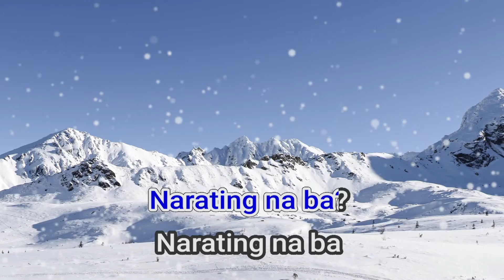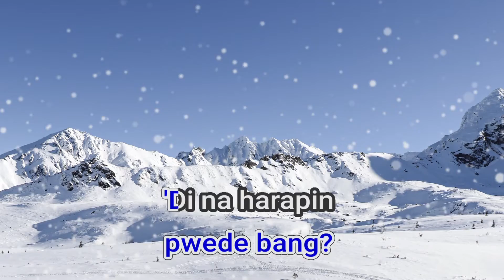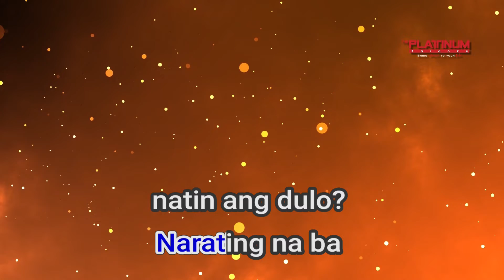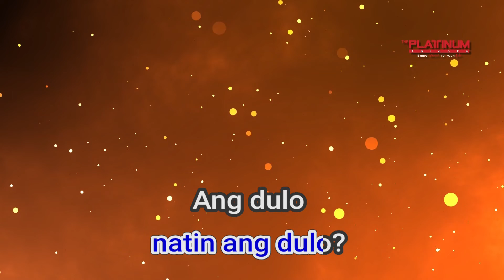17559 Dulo Sarah Geronimo